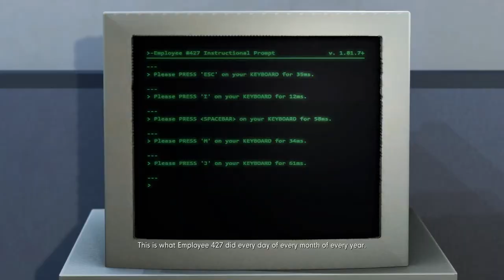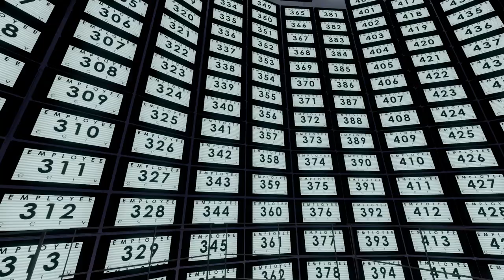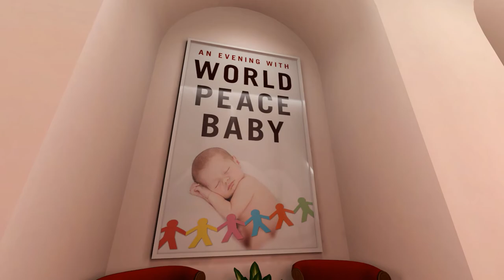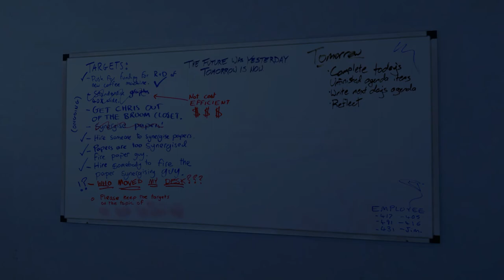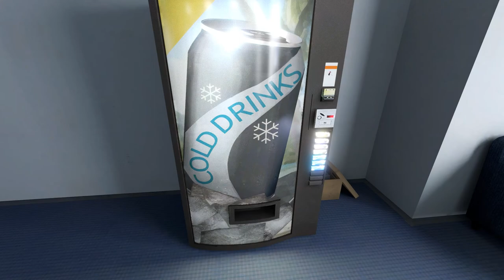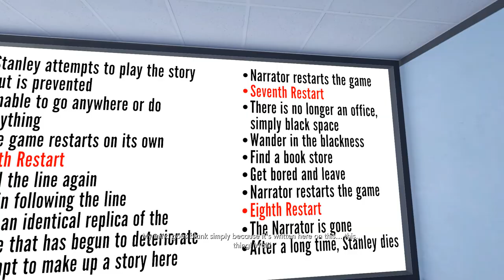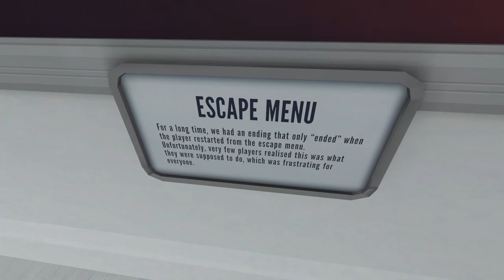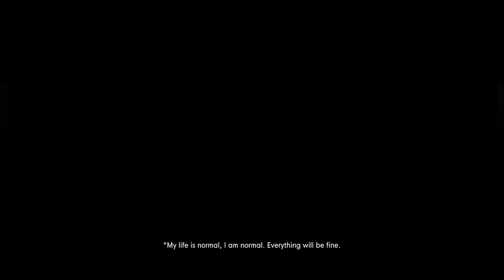The Stanley Parable 1 Ultra Deluxe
New Content later